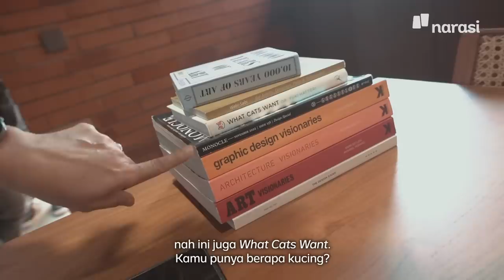Room Tour "Ruang" Tulus | Mata Najwa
Gaya arsitektur bangunan Rumah Tiga Dua Satu milik Tulus seolah mempertegas latar belakang pendidikannya sebagai arsitek.

Dan, ternyata rumah ini juga sering menjadi tempat untuk berkumpul bersama gerakan Bantu Guru Belajar Lagi dan Teman Gajah.

Tonton Mata Najwa Music Series “Perjalanan Tulus: Manusia Kuat dan Kata-Kata.” Sudah tayang di web Narasi dan YouTube Najwa Shihab. | Mata Najwa

(Narasi)